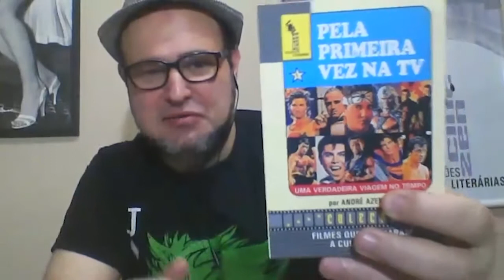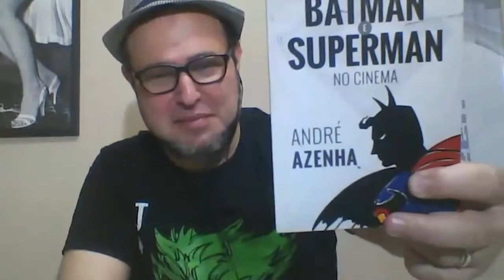Batman Day | Rock geek e o Batman, com Caio Gaona (Geek Batera)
Batman Day, o maior festival referente ao Homem-Morcego no Brasil.

Os maiores especialistas em Batman do país em uma maratona de entrevistas.

18h45 - Rock geek e o Batman
Com Caio Gaona – Baterista e compositor de música geek que tem no Batman e no Asa Noturna seus heróis favoritos e inclusive já recebeu elogios e reconhecimento de Christophe Drake (Batman Arkham) KriStoffer Carter (Batman Beyond) é Danny Elfman (Batman, o Filme).

- Histórias: Batman e Superman no Cinema
- Batman: A Série Animada – Uma Revolução dos Heróis na TV
- Livros sobre o Batman
- Itens gerais Batman

Idealização, realização, artes e entrevistas: André Azenha.
Edição de vídeo: Wanderley Camargo.
Apoio na produção: Paula Azenha.